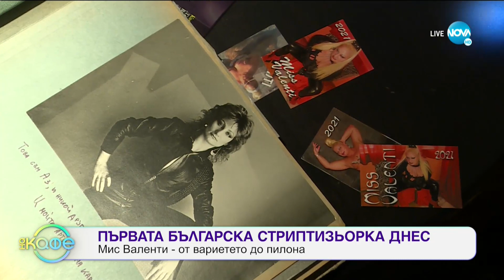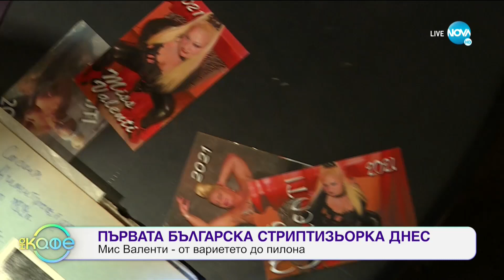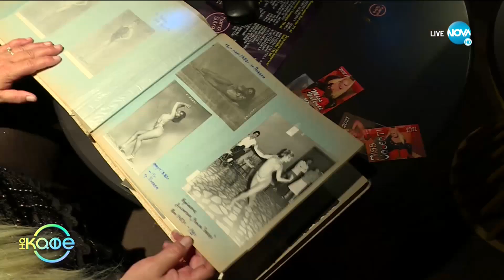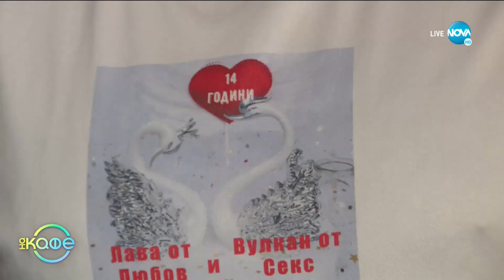Първата българска стриптизьорка днес - Мис Валенти от вариетето до пилона - „На кафе” (08.07.2021)